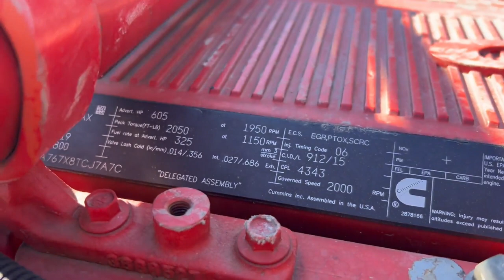2020 PETERBILT 389 For Sale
STEWART-HAAS #10 HAULER TRUCK AVAILABLE FOR SALE!
THIS IS A BIG RIDE PETERBILT THAT HAS BIG HORSEPOWER AND IS BEAUTIFUL!
WARRANTY!
2020 PETERBILT 389 EXT HD
209,633 MILES/4,109 HOURS
X-15 CUMMINS @ 605 HP OUT OF THE FACTORY
18 SPD. MANUAL TRANSMISSION
97 IN. ARI SLEEPER WITH ALL THE COMFORTS OF HOME - QUEEN BED, MICROWAVE, SATELLITE TV, FRIDGE, SHOWER, POTTY AND TABLE. HAS A REAR SCREEN DOOR FOR EASY ACCESS TO GO OUT ON CATWALK
304 IN. WHEELBASE
445/50R22.5 SUPER SINGLES @ 90% ON ALL ALUMINUM WHEELS
DISC BRAKES
ALUMINUM 5TH WHEEL
TALLADEGA STYLE FENDERS
DUAL STACKS AND BREATHERS WITH 4 SETS OF BREATHER LIGHTS
1 TOOLBOX (PASSENGER SIDE)
FULL CHROME GUAGES
2 LEATHER PETERBILT SEATS
WOOD FLOOR THROUGH OUT THE WHOLE TRUCK AND SLEEPER

LOTS OF LIGHTS AND EXTRAS TO MENTION. THERE ARE LOTS OF PICTURES BUT THEY COME ANY NICER THAN THIS.
THIS TRUCK HAS BEEN IN SERVICE FOR 49 MONTHS AND IT HAS 11 MONTHS OF WARRANTY REMAINING DUE TO 5 YEARS. SEE PAPERWORK. IN THE PICTURES.